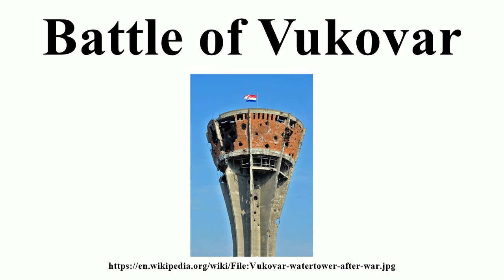Battle of Vukovar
Image-Copyright-Info
Author-Info:   anjči from London, UK

Image-Copyright-Info